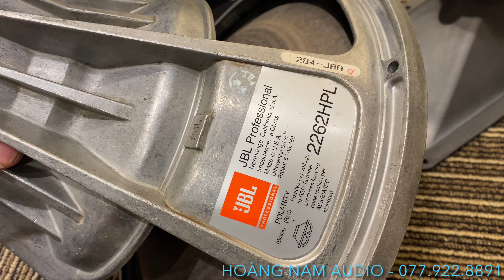( Đã Bán) Nội Thất Chi Tiết Loa JBL SRX712M | Hoàng Nam Audio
Nội Thất Chi Tiết Loa JBL SRX712M | Hoàng Nam Audio
🎥 Clip test thực tế tại kênh Youtube:
👍🏼 Hàng chính hãng - Giá tốt nhất từ Hoàng Nam JBL
 🎼  Nơi Mang Lại Cảm Xúc Thăng Hoa - Nhớ đến Hoàng Nam JBL
MAIN CROWN – LOA JBL PRO Khủng, Hiếm luôn có tại shop của Hoàng Nam JBL
JBL 4732X
JBL 4732A
JBL MD3L
JBL 4691B
JBL 4628B
JBL 4655
JBL 4507
JBL 4748A
JBL G734
JBL VRX815M
JBL VRX928LA
JBL LA
VRX918S
JBL VRX932LA

Thiết bị xử lý Crossover:

DBX 260
DBX PA
DBX 223
BSS 310
BSS 360
BSS 334
ASHLY XR 1001
ASHLY

Equalize:

BSS 966
BSS 960
DBX 3231
DBX 233
XTA
ASHLY 4.24G
ASHLY 3102
ASHLY 2310
ASHLY 1502
ASHLY 1310

Micro:
SENNHEISER - SHURE (.v.v.)
SENNHEISE G4-W100
SENNHEISE G4-W500
SENNHEISE SKM2000
SENNHEISE SKM5200
SHURE UR124
SHURE UR24
SHURE SLX124
SHURE QLXD
SHURE ULXD

POWERSOFT K3

POWERSOFT K6
POWERSOFT K10
POWERSOFT K20
POWERSOFT X4
POWERSOFT X8
LABGRUPPEN FP6400

V.V.V…
Hoàng Nam JBL xin trân thành cảm ơn tới tất cả quý khách hàng trên mọi miền tổ quốc đã tin tưởng ủng hộ Hoàng Nam JBL trong suốt thời gian qua.